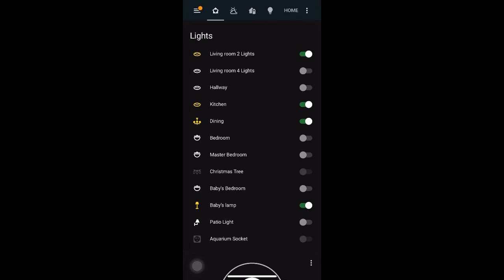How to Check Home Assistnat Configuration